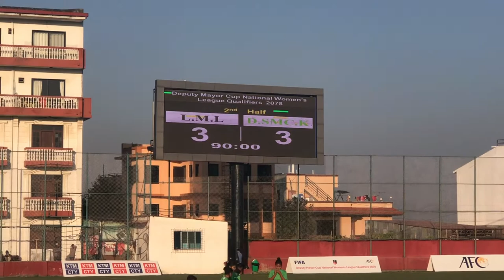Deputy Mayor Cup League Qualifiers: Dhangadhi vs Lalitpur to defeat Lalitpur in a penalty shootout.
FINAL LALITPUR METROPOLITAN CITY vs DHANGADHI SUB-METROPOLITAN CITY- Deputy Mayor Cup/National Women's League Qualifier
Dhangadhi Sub Metropolitan City came from behind and claimed a thrilling 3-1 win in penalties over Lalitpur Metropolitan City to lift the Deputy Mayor Cup National Women's League Qualifiers title.